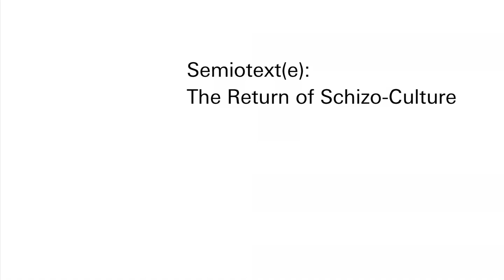Semiotext(e): The Return of Schizo-Culture -- Part 1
Semiotext(e):
The Return of Schizo-Culture

Book Launch and Readings
Wednesday, May 14, 7pm

With contributions from Penny Arcade, Jim Fletcher,
Gary Indiana, John Kelsey, Sylvère Lotringer, David Morris, Mary Patten, Lodovico Pignatti Morano, John Rajchman and Walter Steding